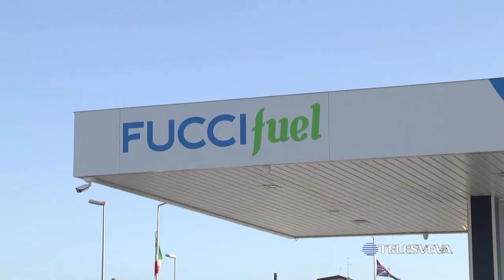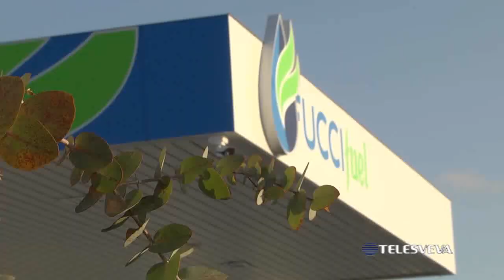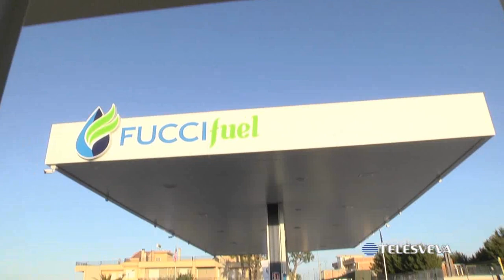ANDRIA | Una nuova area di servizio anche per gas metano: inaugurazione con l'attrice Anna Falchi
Una nuova area di servizio dedicata anche all'erogazione del gas metano: la prima in assoluto nel territorio della Bat. È stata inaugurata ieri pomeriggio alla periferia di Andria, con una ospite d'eccezione.